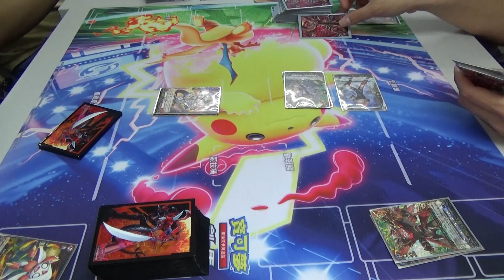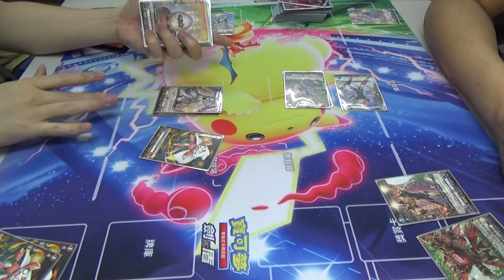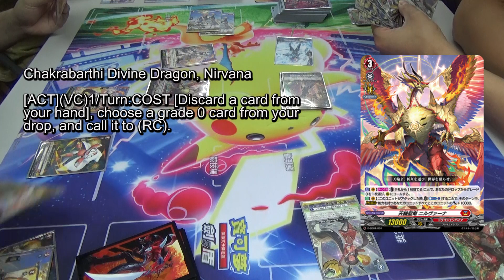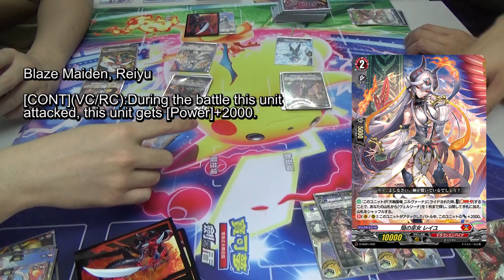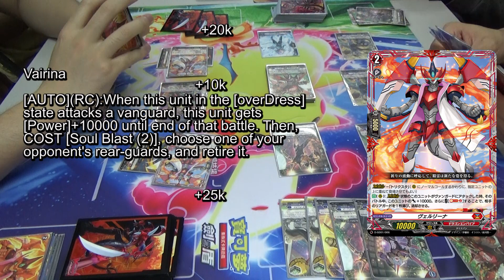CardFight!! ヴァンガード 対戦動画 261 Dragon Empire vs Dark States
First overDress era fight on the channel! Of course we are going to feature the nations that uses the overDress Skill Dragon Empire. Can it pick up a good fight against the Diabolos?